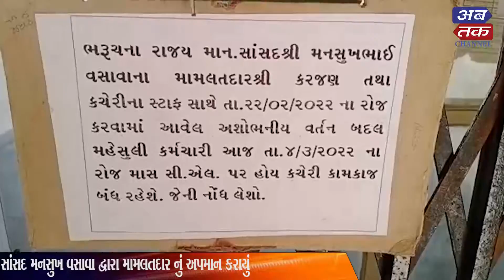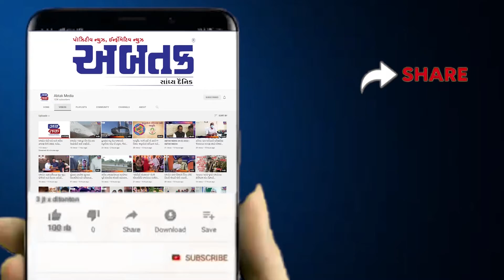બાબરા મેહસૂલ અધિકારીઓનો સાંસદ મનસુખ વસાવા સામે રોષ, કામથી રહ્યા અળગા